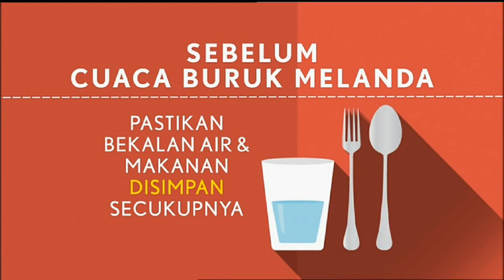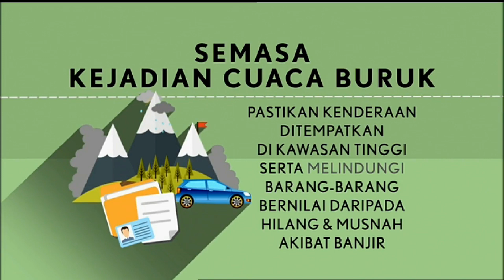TV2 BERITA MANDARIN 8JAN2019(3)